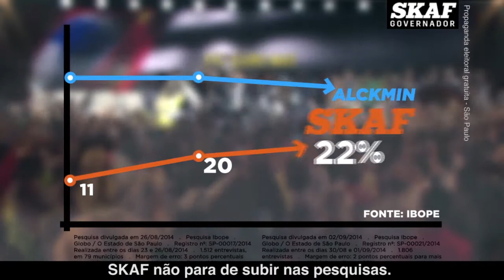O crescimento de Skaf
O Ibope mostra o crescimento de Skaf e a queda de Alckmin. Agora, Sim, Existe um Outro Caminho! (Comercial 18)